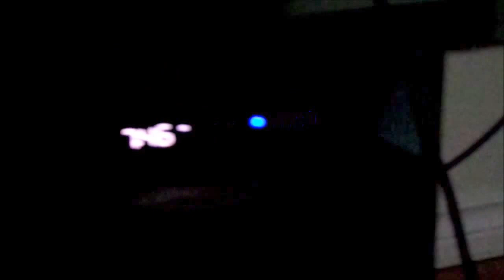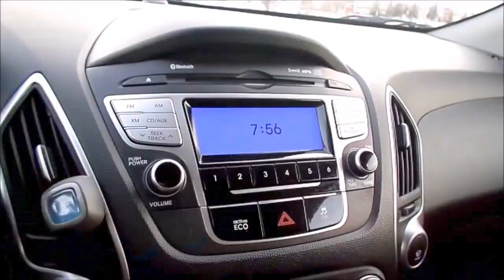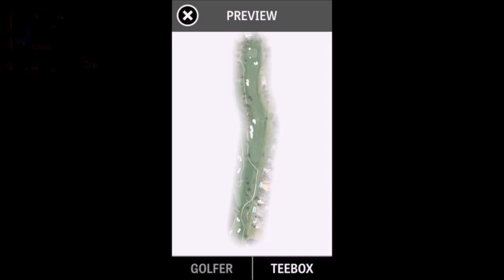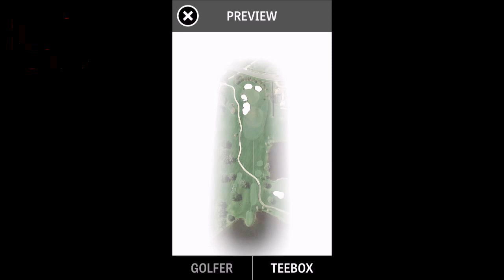Golf Vlog Virtual Golf at Shooters February 27, 2016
My first vlog on this channel. It's still winter here in Winnipeg but while everyone is in off season mode, I am playing indoors, hoping that by summer time I will be ready for the links right away. I just used a basic camera and a basic editing tool so the video looks very amateurish. Hopefully as I go on, I will get better hardware and software.